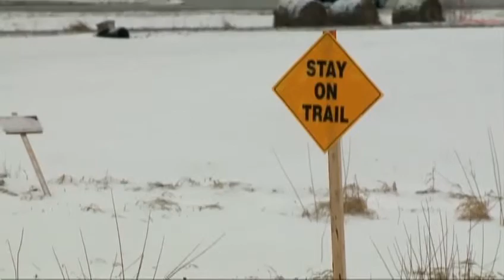Lack of natural snow hurts skiiers, snowmobilers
With a ground that has been warmer than normal, plus the lack of snow from Mother Nature, snowmobilers and cross country skiiers are having a tough time in southern Wisconsin.